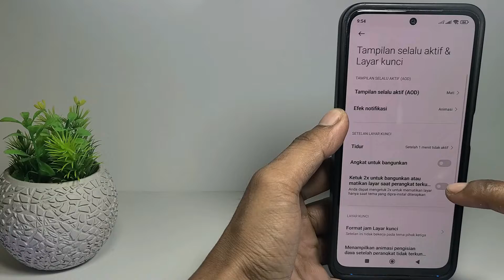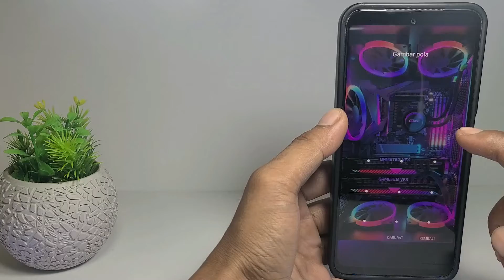Cara Ketuk Dua Kali Untuk Menghidupkan Layar Xiaomi | Bangunkan Layar Dengan Ketukan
Cara ketuk dua kali untuk menghidupkan layar xiaomi – bangunkan layar dengan ketukan. Tidak perlu menekan tombol power untuk menyalakan layar hp xiaomi, temen-temen bisa mengaktifkan ketuk dua kali untuk menghidupkan layar hp agar tombol power bisa lebih awet.